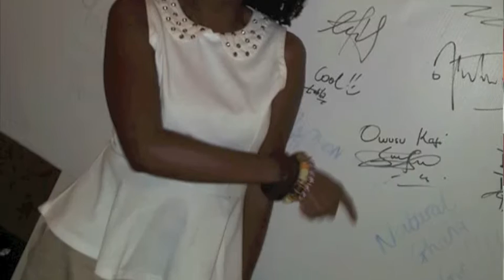Ghana Fashion and Design Week 2015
Ghana fashion and Design Week at the beautiful Kempinski Hotel was such a blast. If you didn't get a chance to make it, check out some of the highlights in the video.  Designers on the night were:

Tutuwaa (GH)
Native Belle (UK)
Afre Anko (GH)
Mzukisi Mbane (SA)
Bello Edu (GH)
LFJ Style (SA)
Korlekie (UK)
1981 (Italy/GH)
Amanda May (SA)
Zarth (SA)